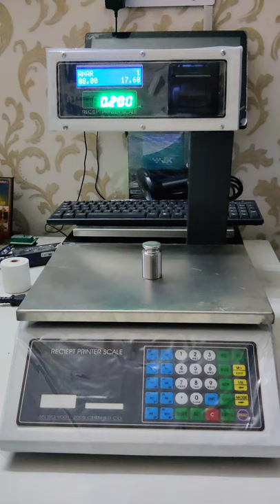vegitable weighing machine with bill printer .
bill Printer scale for vegitable store, sweets shop, department stores.

 Attractive, strong, METAL BODY model with fine finish.
▪ Micro-controller based advance design.
▪ Inbuilt thermal printer. Paper width 57mm, maximum dia 39mm.
▪ Stylish arm display for user & owner.
▪ User display: LED,2 LINE 16*2 JUMBO LCD.
▪ Owner display: LED, 5 digits for weight, LCD 16x2, for PLU name, rate & amount.
▪ LED display Brightness control.
▪ High lifecycle micro switch 7x5 keypad.
▪ Inbuilt battery backup, SMPS charging for reliable battery charging.
▪ Inbuilt RTC ▪ RS232 port. ▪ USB Keyboard port.
▪ Very simple & user friendly operation.
▪ Weight capacity & accuracy, 3 slabs.
▪ Zero tracking, weight tracking etc.
▪ 500 PLU. 30 Hotkeys.
▪ Kg/Lt/piece mode. Qty can be entered directly in piece mode.
▪ 5 definable tax slabs.
▪ Discount, % discount, Extra amount on bill functions.
▪ Direct weights slip print.
▪ Multiple item weight slip with item name print.
▪ Bill print with details for tax add, tax included etc.
▪ Amount day report (Revenue report for a day).
▪ PLU day report (PLU sale report for a day).
▪ PLU date wise report (PLU sale report for last 10 days).
▪ Can work even for non PLU items.
▪ Piece count mode (Weight – Unit weight – Pieces made).
▪ Weight record mode for Loading / unloading work at factories / ware houses. ▪ Multi customer support (up to 4 customer at a time).

send trade inquiry to

J B CORPORATION
Mfg.of Electronic weighing scale & Embedded systems
21-A, Ajmer Rd, Jai Ambey Colony, Civil Lines, Jaipur, Rajasthan- 302006
Ph.0141-4910120
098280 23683